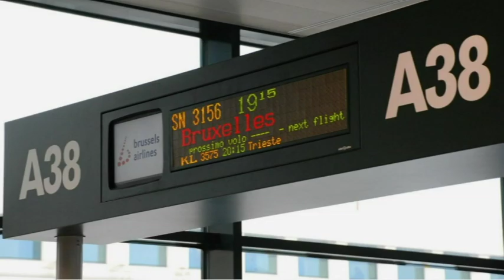Brussels Airlines corporate song Flying your Way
This is the melody you can hear before takeoff and after landing on board of all the airplanes of the Belgian flag carrier Brussels Airlines. The song (Flying your Way) was composed and performed by a flight attendant of Brussels Airlines and her band "Sweet Coffee".

Brussels Airlines is the successor of the Belgian airline Sabena (founded 1923) and offers flights to nearly all European capitals and a number of destinations in Africa. It has code share agreements on flights to Asia and America.

Brussels Airlines is a member of Star Alliance and has its hub at Brussels Airport in Belgium.